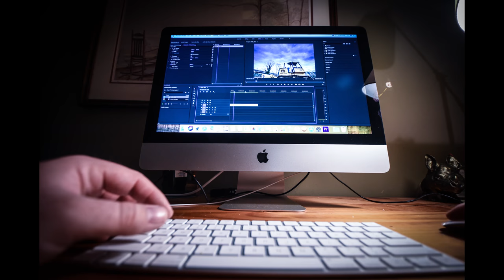How I Edit a Time-Lapse Video/Shot in Time-Lapse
There's enough videos on Youtube about how to make and edit time-lapse videos. I had more fun doing it this way, and I hope you do too.
Truth is -- Most of your time is spent waiting on things to load, process, and save. It takes forever.